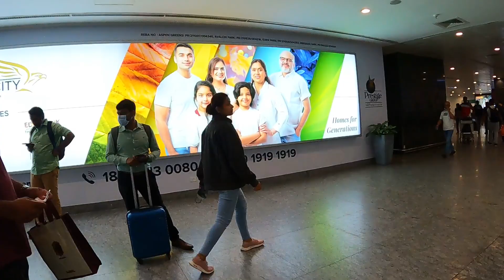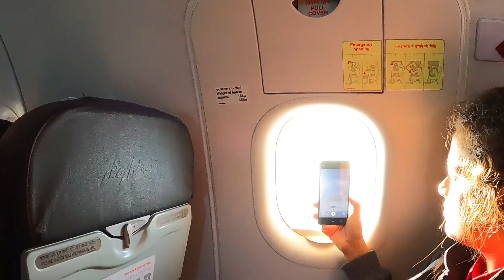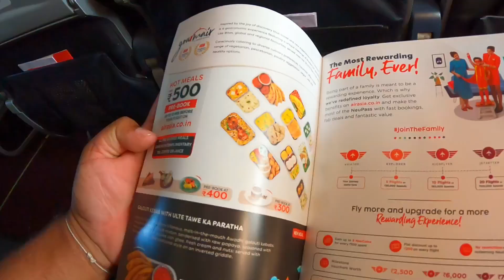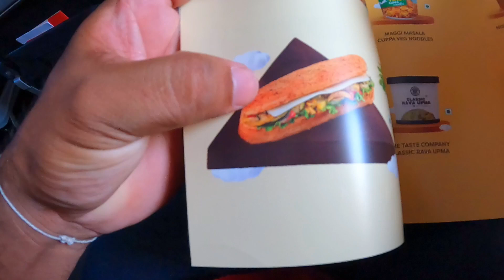Travel Vlog | Our Flight Journey | kerala to Bangalore | നമ്മുടെ അടുത്ത യാത്ര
Marketing Products
Through Gis Vlogs You Tube Channel

please Contact

          or

Copyright** all the content published on this channel please don't take any video or picture or any content of mine from this video with out my permission..